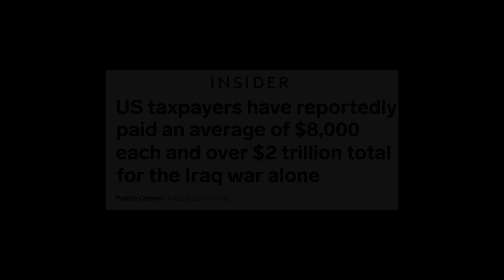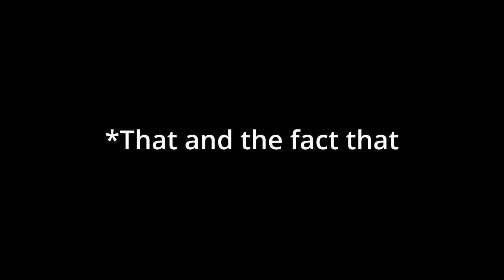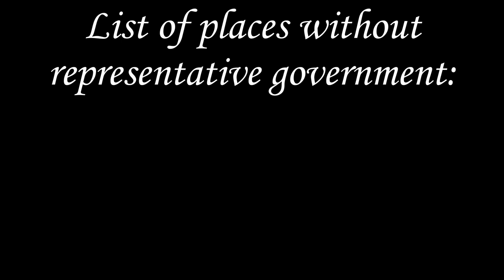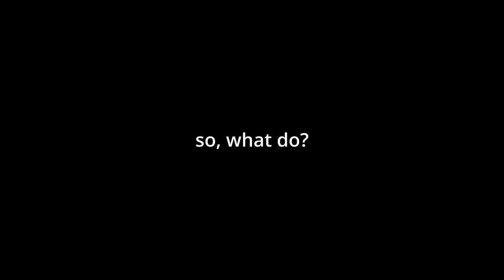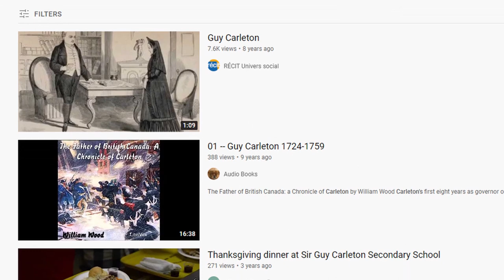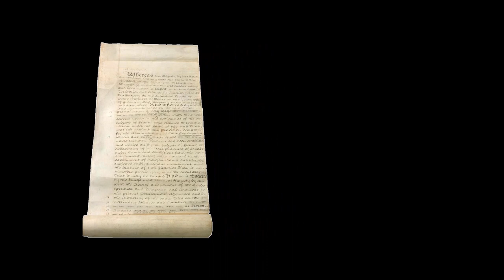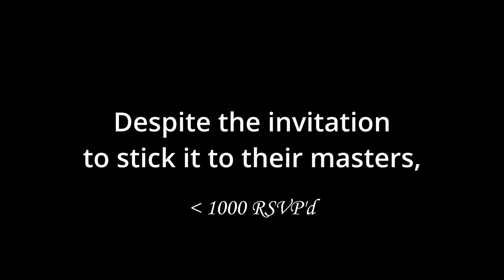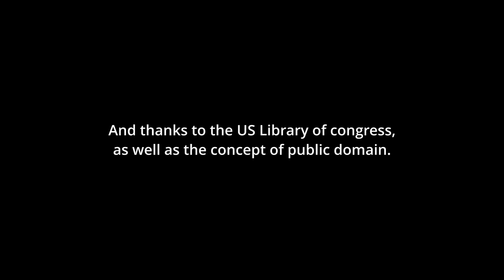Your Canadian Guide on: Why Didn't Canada Join the American Revolution?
Why did the thirteen colonies rise up against the British but not the French colonists of the recently conquered New France? Wouldn't it have made more sense for them to join the revolution and hoodwink the Brits? And now Canada and the United States can be one country, from the Gulf of Mexico to the Arctic and whatever is in between. Iowa or something like that.

But that didn't happen, so if you want to know why, or if you have been to Ottawa and are just curious about where the name Carleton (which is plastered everywhere) comes from, ya sure, you can click and find out I guess...